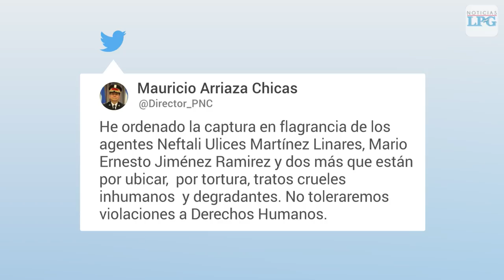Director de PNC expone uso excesivo de la fuerza policial en El Salvador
Director de PNC expone uso excesivo de la fuerza policial